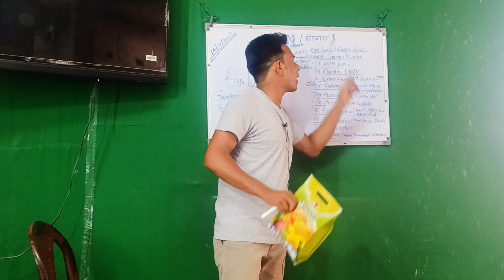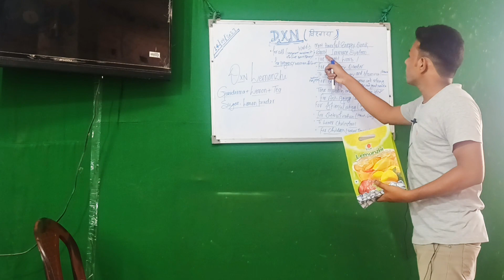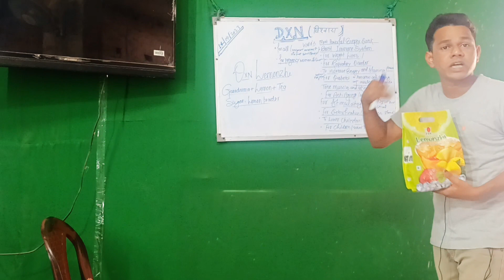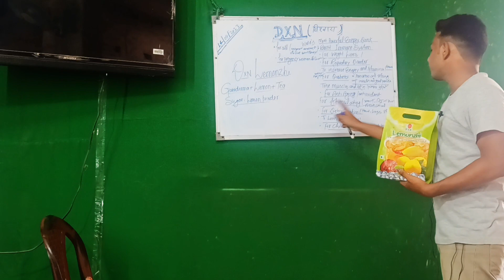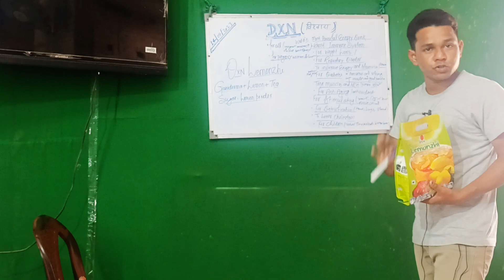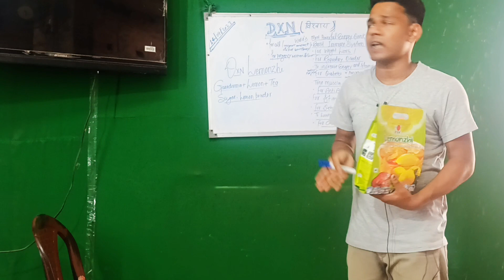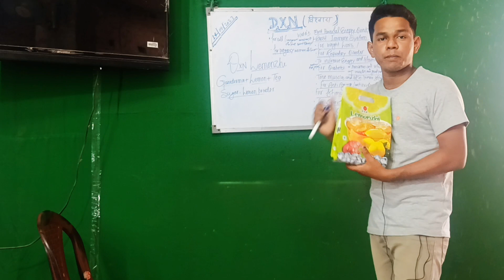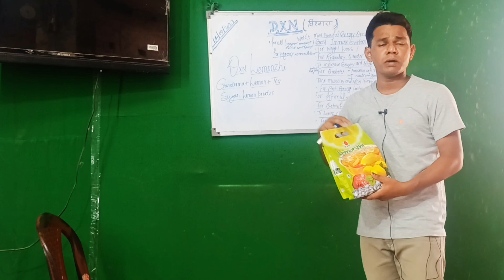Dxn Lemonzhi गर्मियों के मौसम में क्यों पीना चाहिए- रविंद्र सर(S. A)